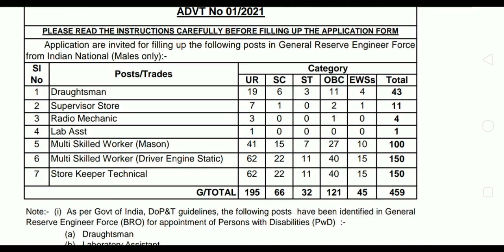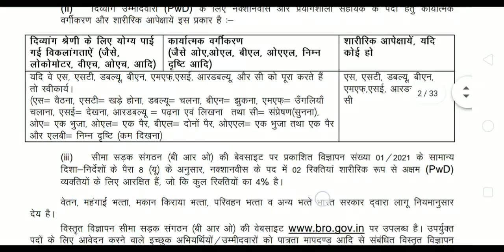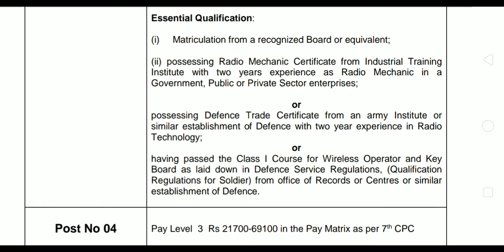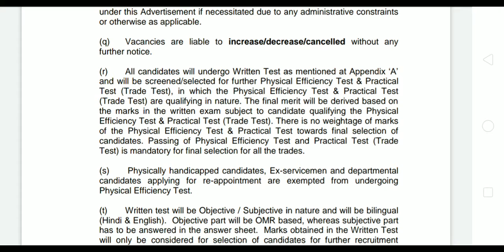ministry of defence 2021 .. vacancy...